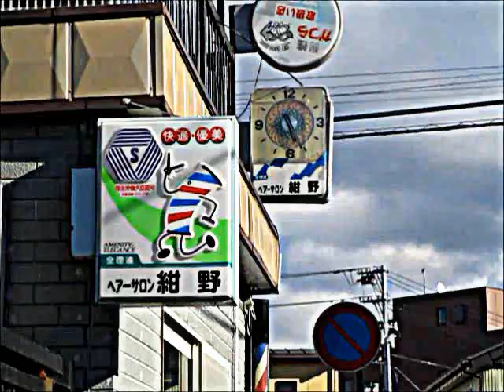ﾍｱｰｻﾛﾝ紺野 sign clock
ﾍｱｰｻﾛﾝ紺野 sign clockです。
南相馬市原町区にあるsign clockです。
背景が回りますが,こちらも故障中でした
メロディーは鳴らないタイプです